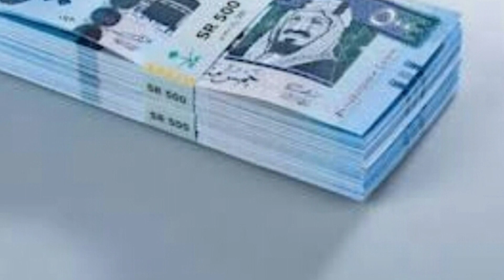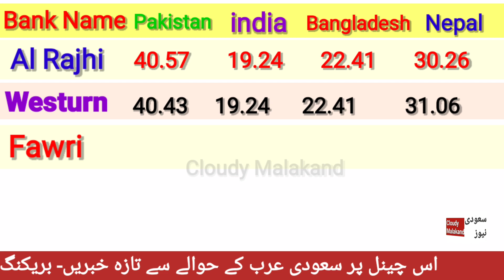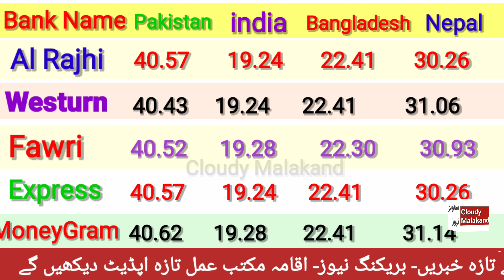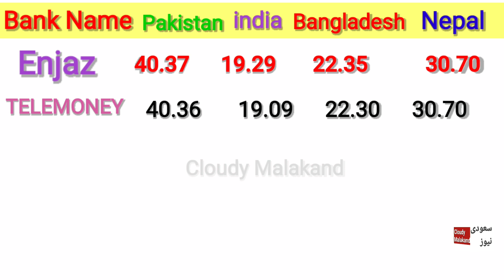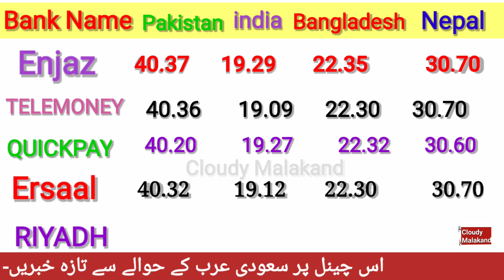SAUDI RIYAL RATE IN PAKISTAN INDIA NEPAL BANGLADESH CLOUDY MALAKAND/ TODAY RIYAL RATE IN PAKISTAN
today riyal rate in pakista